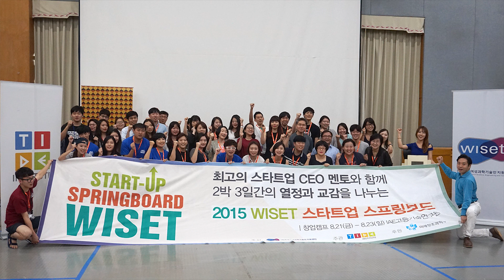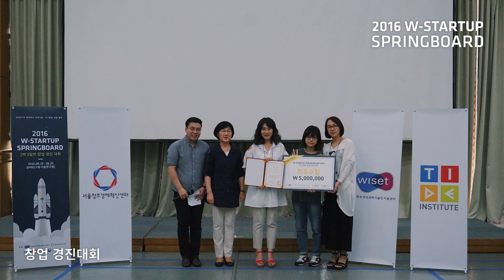[WISET] W-STARTUP SPRINGBOARD 2016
WISET 창업캠프 히스토리